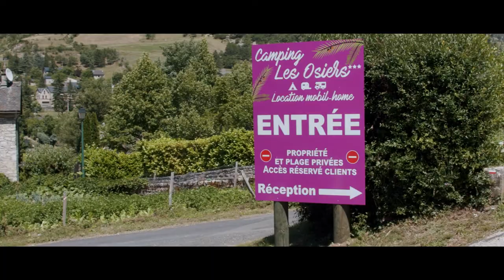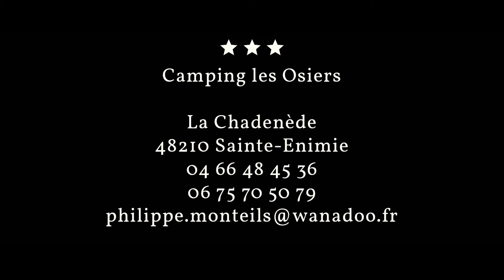Camping Les Osiers 3 étoiles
UN CAMPING 3 ÉTOILES,
EN PLEIN CŒUR DES GORGES DU TARN,
PRÈS DE SAINTE-ÉNIMIE EN LOZÈRE (48)
Créé il y a plus de 40 ans, le camping Les Osiers vous propose pour vos vacances dans les Gorges du Tarn, à Sainte-Énimie dans le département de la Lozère, un séjour en camping ou en mobil-home dans l’un des plus beaux cadres naturels de France.

À 7 kilomètres de Sainte-Énimie et 17 kilomètres de Florac, nous mettons à votre disposition un certain nombre de commodités :

Emplacements pour tentes
Emplacements pour caravanes
Emplacements pour camping-cars
Aire de service camping cars
Location de mobil-homes
Location de canoës
Parking
Wi-Fi
Aire de jeux
Animaux acceptés